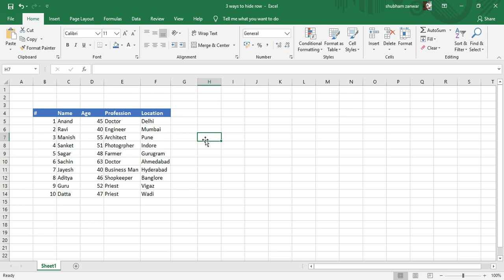3 Ways to hide row | रो हाइड करने के 3 तरीके in Excel in Hindi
You can hide Rows in Excel to hide unwanted data or blank rows or just for any reason you want. Rows in Excel can be  Hidden very easily in 3 ways shown in the video

For more videos click on following links

Custom sort list | कस्टम सोर्ट लिस्ट in Excel in Hindi

Automatically open files on startup of Excel | एक्सेल के शुरू होते ही फाइल खोले in Excel in Hindi

Insert picture in coment in Excel | कॉमेंट में picture को add कैसे करे in Excel in Hindi

Combine data from various sheets | डेटा को अलग शीट से एक शीट मे combine करे in Excel in Hindi

Remove formula but keep data | फॉर्म्युला को hide करे बिना डेटा को बदले in Excel in Hindi